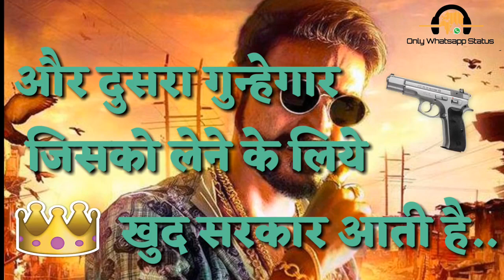Attitude satuts / Whatsapp status